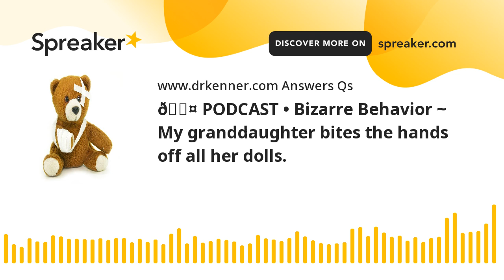🎤 PODCAST • Bizarre Behavior ~ My granddaughter bites the hands off all her dolls.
🎤 PODCAST
• Bizarre Behavior ~ My granddaughter bites the hands off all her dolls.
✦ Free Relationship Advice ~ download chapter one of Dr. Kenner’s romance guidebook for free
• Listen to caller's personal dramas four times each week